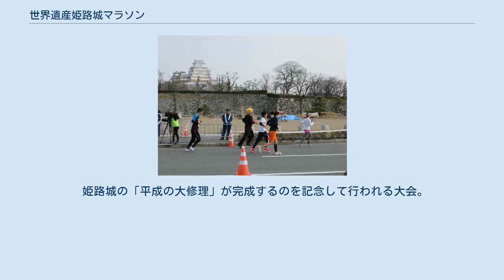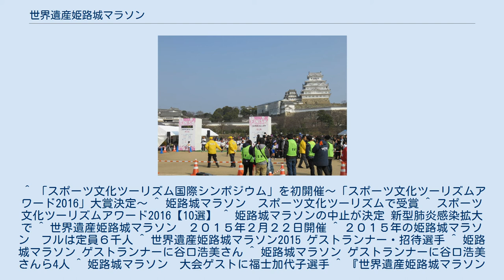世界遺産姫路城マラソン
世界遺産姫路城マラソン（せかいいさんひめじじょうマラソン、WORLD HERITAGE HIMEJI CASTLE MARATHON）は、兵庫県姫路市で行われる市民参加型マラソン大会。
スポーツ文化ツーリズムアワード2016でスポーツ庁長官賞を受賞した。
 姫路城の「平成の大修理」が完成するのを記念して行われる大会。
しかし2020年と21年は新型肺炎の大流行懸念で中止。
 -数字- は優勝回数、 記録 は（当時の）大会記録。
 ^ 「スポーツ文化ツーリズム国際シンポジウム」を初開催～「スポーツ文化ツーリズムアワード2016」大賞決定～ ^ 姫路城マラソン　スポーツ文化ツーリズムで受賞 ^ スポーツ文化ツーリズムアワード2016【10選】 ^ 姫路城マラソンの中止が決定 新型肺炎感染拡大で ^ 世界遺産姫路城マラソン　２０１５年２月２２日開催 ^ ２０１５年の姫路城マラソン　フルは定員６千人 ^ 世界遺産姫路城マラソン2015 ゲストランナー・招待選手 ^ 姫路城マラソン ゲストランナーに谷口浩美さん ^ 姫路城マラソン ゲストランナーに谷口浩美さんら4人 ^ 姫路城マラソン　大会ゲストに福士加代子選手 ^ 『世界遺産姫路城マラソン2015』の開催について ^ 世界遺産姫路城マラソン2016　ゲスト・招待選手